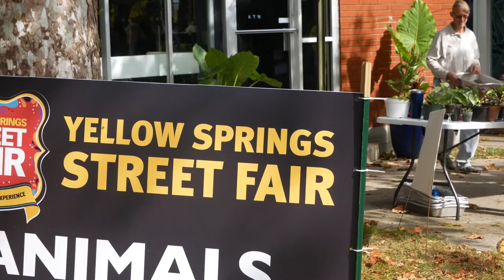STREET FAIR | October 2023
courtesy of @mlqproductions